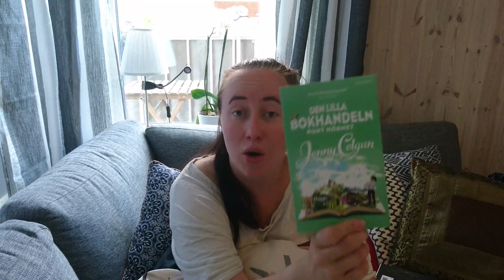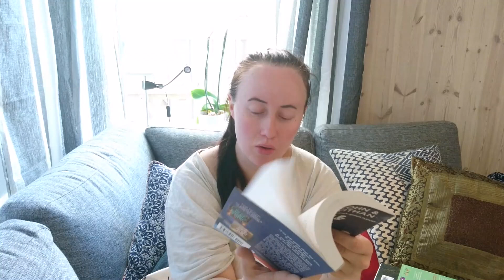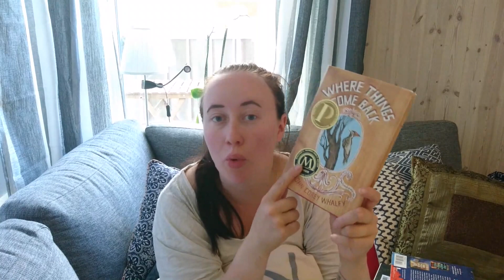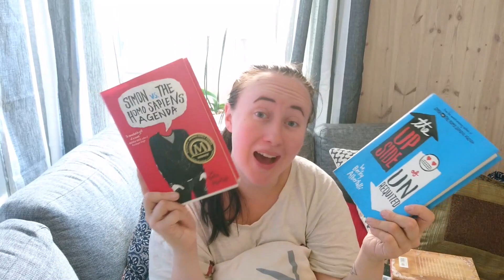Juni bokhaul!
Ännu en månad lider mot sitt slut och det är dags att prata om de böcker jag köpt i juni!